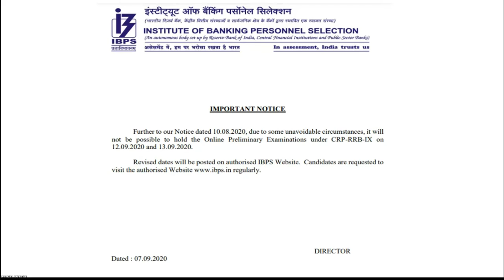IBPS RRB Exam 2020 || Prelims Exam Date Postponed || Official Announcement || New Exam Date ???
Exam Cancelled | Due to some issues |

Learn 5 new English words within 5 minutes using a simple clues. These vocabulary are collected based on the competitive exams like UPSC,SSC,RRB,TNPSC etc...Kindly make use of it.

learn easy within 5 minutes
learn 5 new English words within 5 minutes
# learn English vocabulary
ibps rrb exam postponed,
will ibps rrb exam postponed,
ibps rrb exam postponed in tamil,
ibps rrb exam postponed in english,
rrb po exam postponed,
rrb bank exam postponed,
rrb clerk exam postponed,
ibps rrb postponed exam date,
rrb po 2020 exam postponed,
ibps rrb exam postponed 2020,
rrb exam cancelled
Vocabulary for beginners,
Techniques to learn English Vocabulary easily
learn English vocabulary by listening,
learn English vocabulary for competitive exams,
learn English vocabulary easily,
learn English vocabulary everyday,
learn English vocabulary fast,
Job Notification
GATE,
RRB,
TNPSC,
SSC,
UPSC